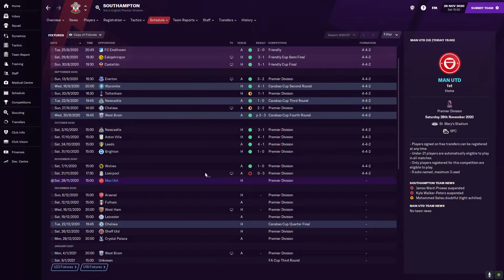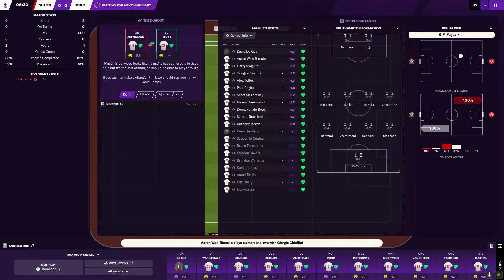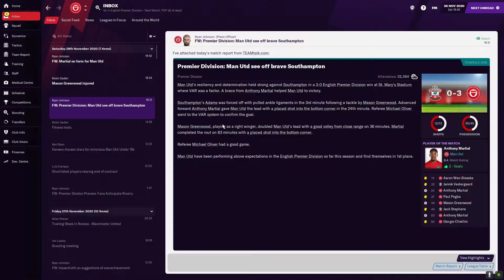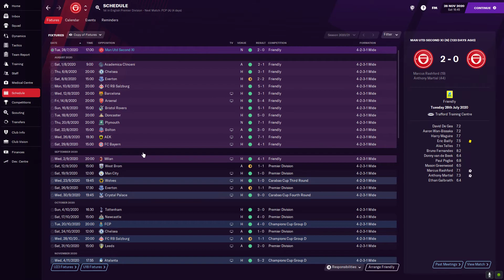Football Manager 2021 Man Utd Episode 3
Welcome back to the channel and to episode 3 of my Man Utd save, hope you enjoy!.